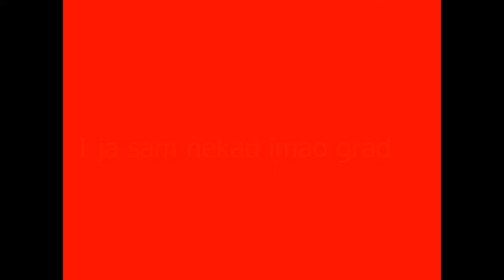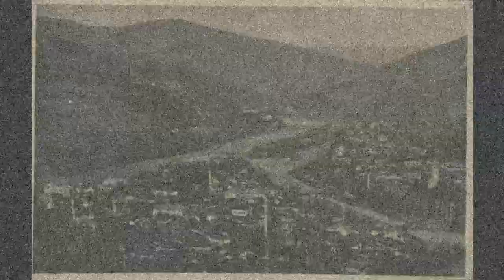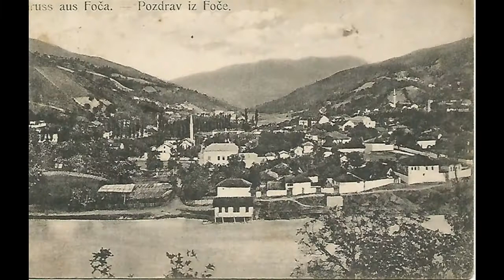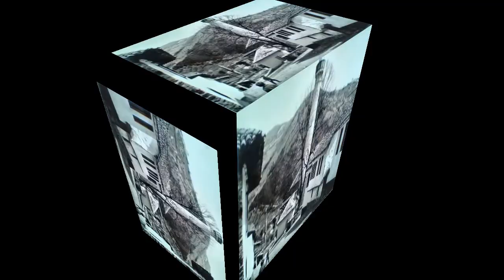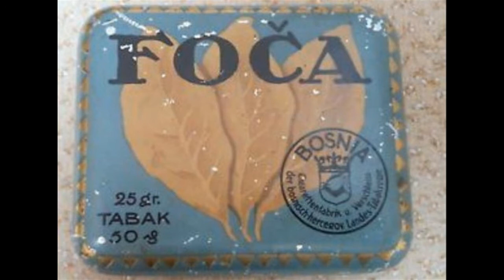I ja sam imao grad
Foča,Drina,Sutjeska, novi video,stare slike